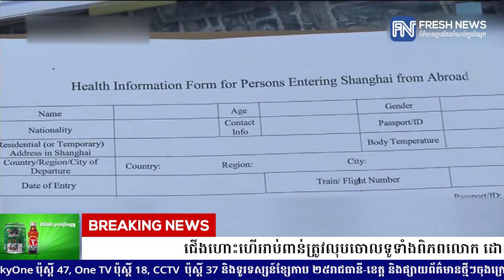ជើងហោះហើររាប់ពាន់ត្រូវលុបចោលទូទាំងពិភពលោក ដោយសារតែការរាតត្បាត.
ជើងហោះហើររាប់ពាន់ត្រូវលុបចោលទូទាំងពិភពលោក ដោយសារតែការរាតត្បាតនៃវីរុសកូរ៉ូណាថ្មី (COVID-19)
* រាយការណ៍ព័ត៌មានដោយកញ្ញា តាំង វិគី និងកញ្ញា ឆេង សូរិយា, ទូរទស្សន៍ព័ត៌មាន Fresh News